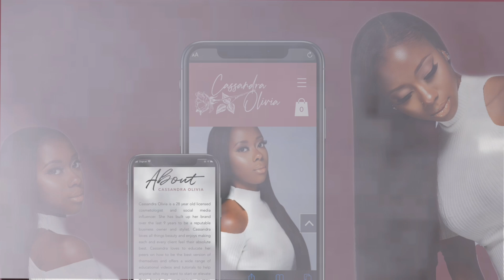Makeup Slay on a new client who doesn't wear makeup | Client Makeup Tutorial | Cassandra Olivia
💕Products Used:

Makeup Train Case
Disposable lip wands
Disposable spoolies
Makeup Wipes
Nubian Palette
Setting Spray
Setting Powder
Setting Powder
Lash Glue
Blender Brush